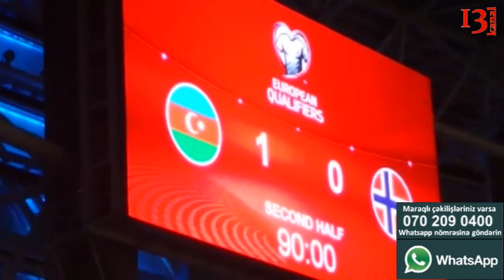Azərbaycan Norveç 1-0 Bakı Olimpiya Stadionunda bayram (8 oktyabr 2016)